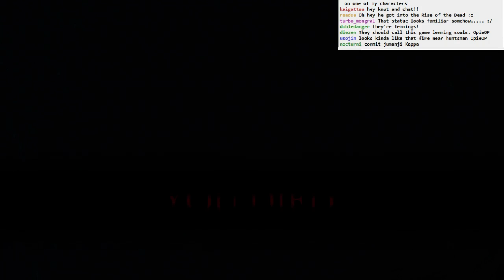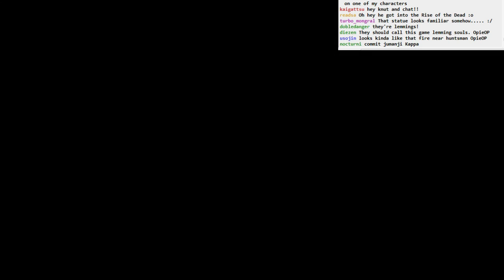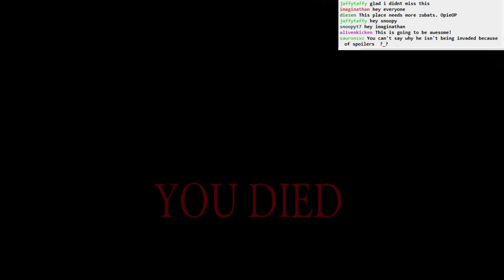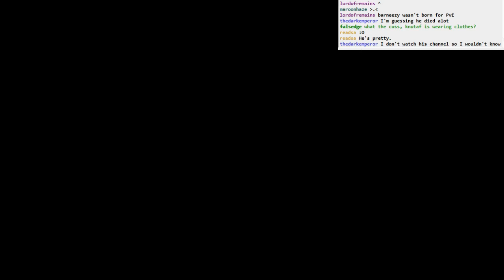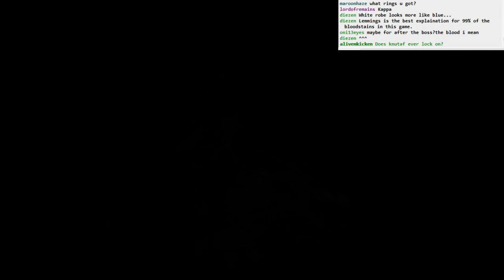Dark Souls II BLIND: part 78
Part 78
- a spot of Fashion Souls. This Leydia White robe looks awesome
- using the new King Ring, go back to Forest of Fallen Giants and do... nothing
- back to Shrine of Amana to a door that now opens for some reason
- a strange altar in Shrine of Amana
- spend ten minutes trying to get a bloodstain on the altar, but it doesn't really do anything
- down to the Throne of Want
- Throne Watcher and Throne Defender. OW
- successful boss attempt starts at 1:00:37
- once again, let's hear it for BIG DAMAGE